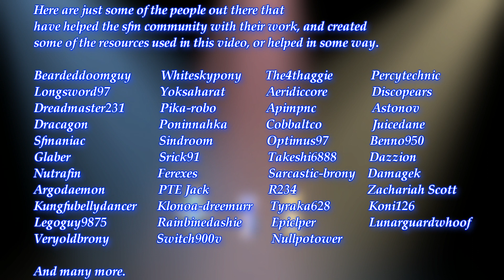[SFM Ponies] Sweep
I Aten't Dead.

I know, its been awhile. real life financial and family health issues, among other things have been, and continue to be a persistent problem. but I still try to get some work done when i can. and have a number of bigger projects in various stages of development, tho none close to finished. and some just ideas still.

This was supposed to be a quick dumb video, but got more involved then I thought. though still fairly dumb. it also somewhat morphed into a tribute video to model makers and other sfm asset creators. they really don't get the attention they deserve.

Still I hope you enjoy it. and I also want to say thank you for all the support. it all means alot to me.

song is:
[MLP FiM] Sweep Sweep Sweep Sweep (Gene Gadget Mix)

Resources:

I tried linking to each model and model pack, but youtube complained it was too long. nearly all the models featured in the video can be found in the follow people's galleries, as well as many more models and resources, even art. give them a look see, maybe even a watch.